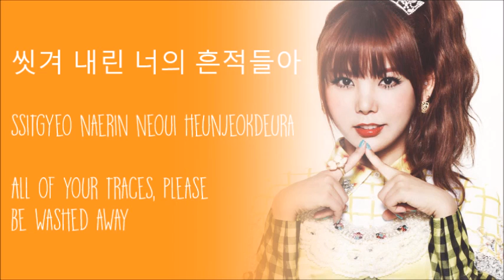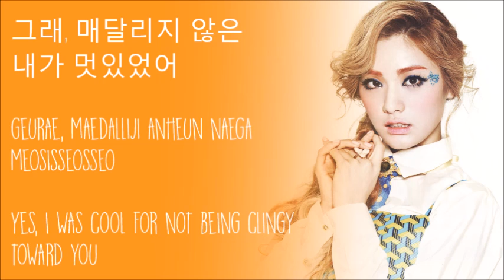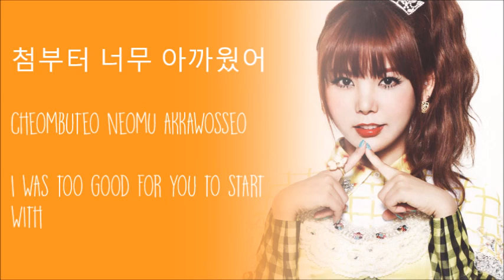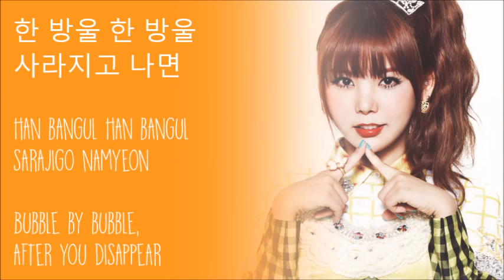Orange Caramel - Bubble Bath [ENG SUB/HAN/ROM]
From 'Lipstick' [First Full-Length Album]

Raina (Oh Hye Rin) - Main Vocalist, Leader
Nana (Im Jin Ah) - Vocalist, Main Dancer, Face
Lizzy (Park Soo Young) - Vocalist, Maknae